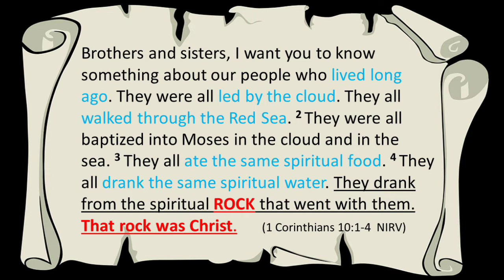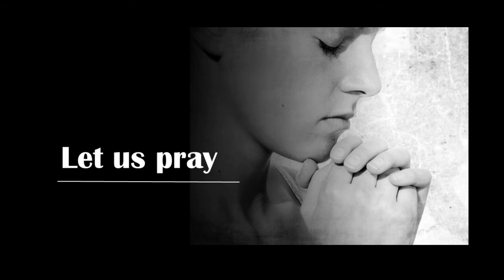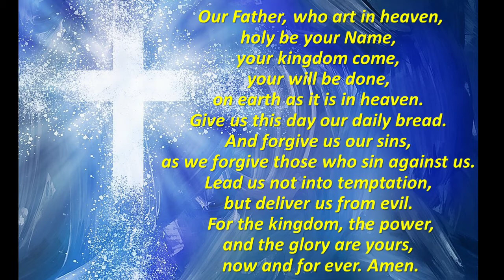SGBC 2020-09-27 Children's Worship 10:30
Water from a Rock
Exodus 17: 5-6
Grace Lo